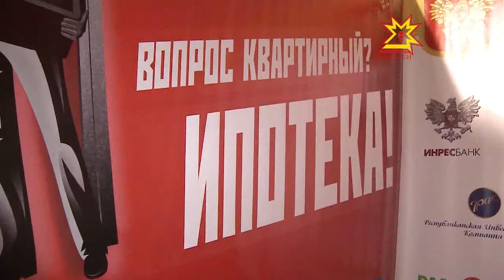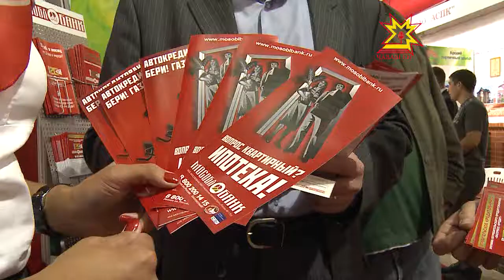Большой выбор банковских услуг и разнообразие эксклюзивных предложений от Мособлбанк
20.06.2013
Банк успешно работает на рынке 20 лет. Сегодня по всей стране открыто более 260 структурных подразделений. Два года назад первый офис Мособлбанка заработал и в Чебоксарах.